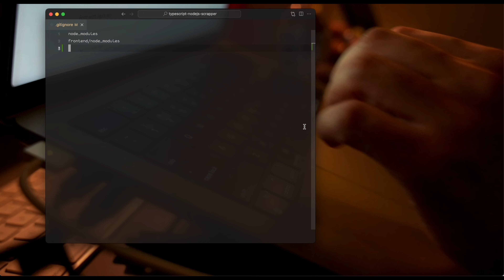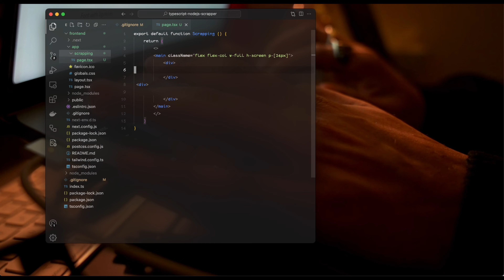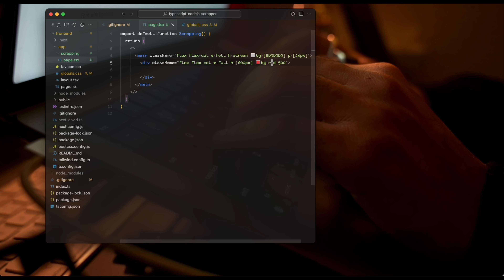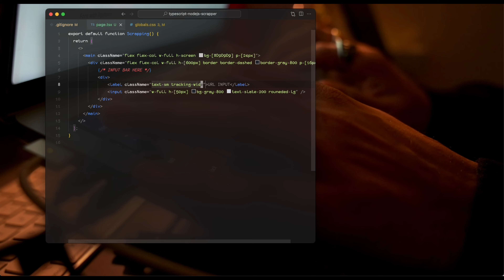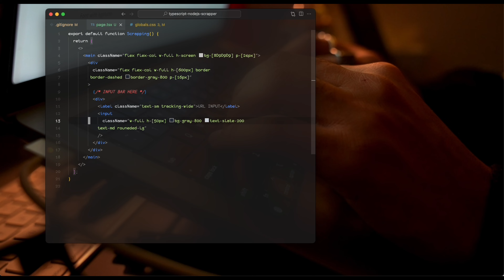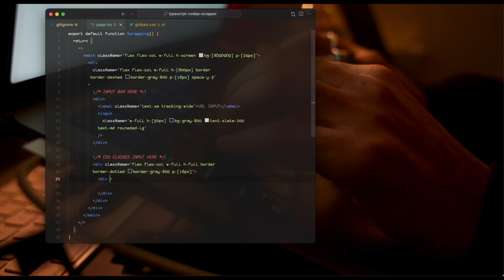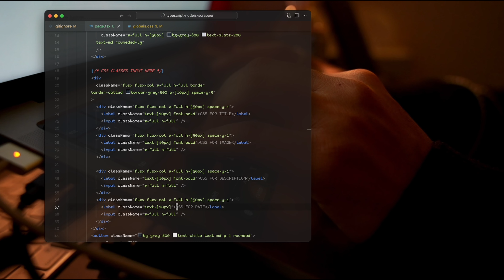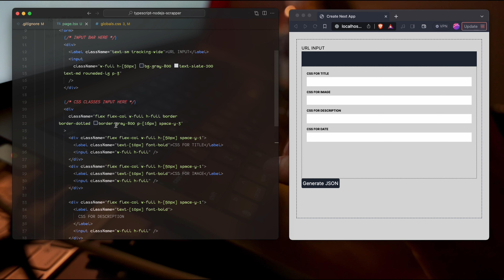Building Web Scrapper UI - NextJS, Tailwindcss, Typescript, ExpressJS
In this video i am building the UI for a web scrapper web application which i am building as fullstack application.